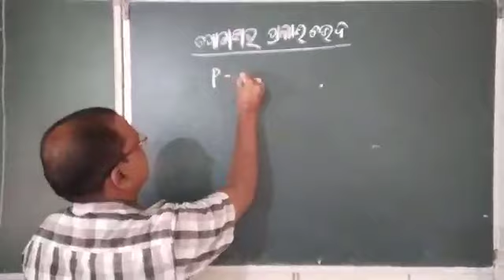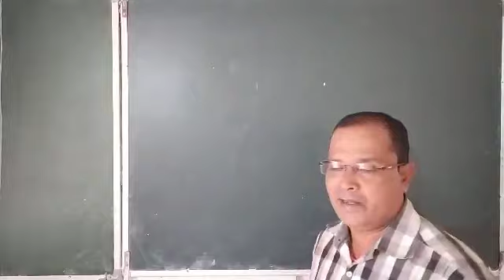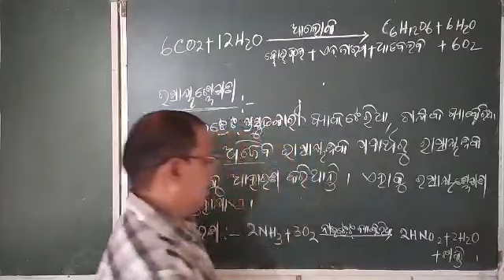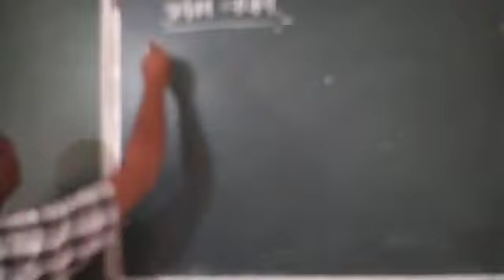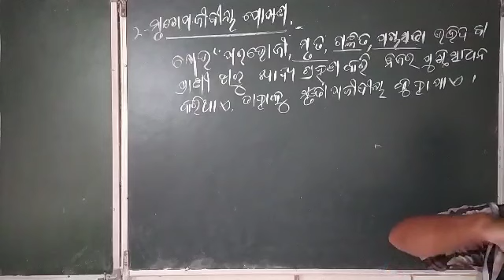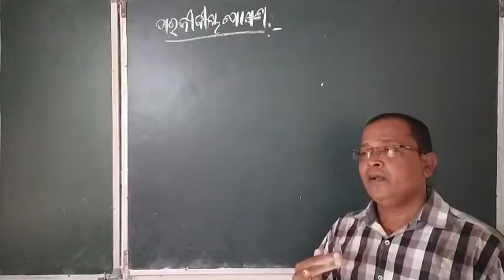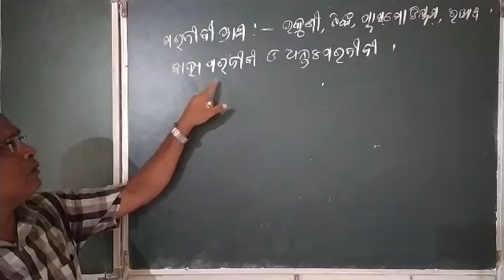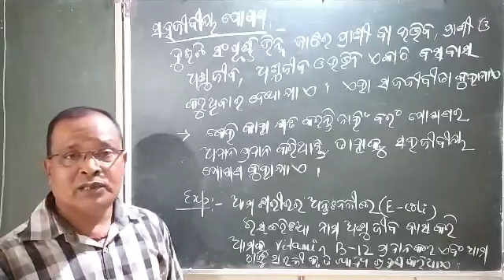ପୋଷଣ(Nutrition) Class-10th In Odia By Ajit Sir Lord Jagannath Academy, chhendipada